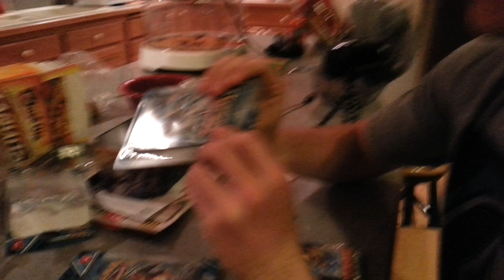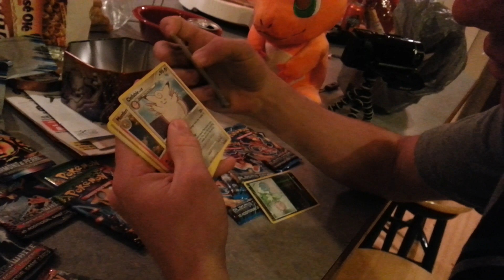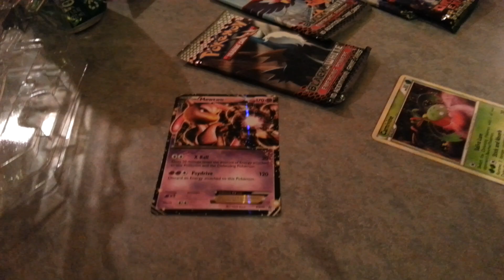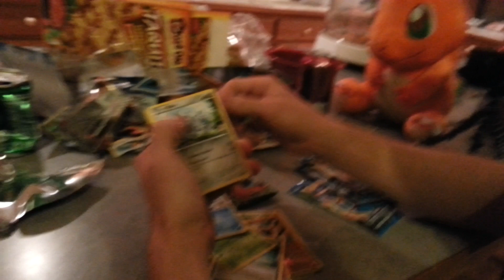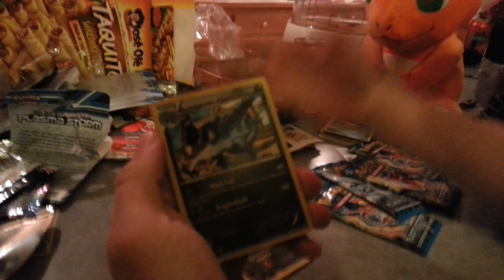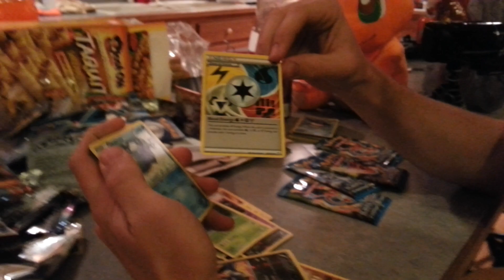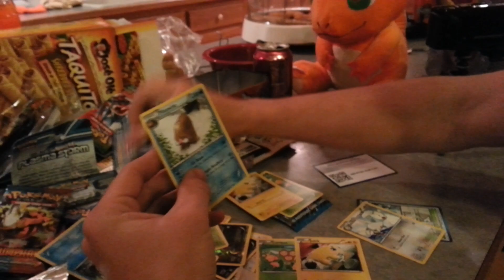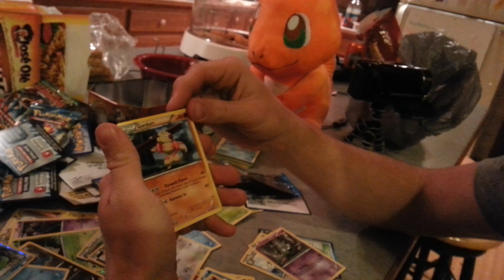Opening 11 Mixed Pokemon Packs With Scoodles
Check out his channel and give him a sub :)